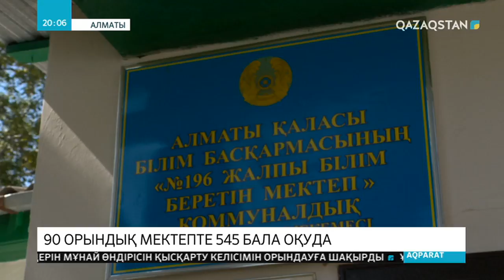Алматыда 90 орындық мектепте 545 бала білім алып жатыр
Алматыда 90 орындық тар мектепте 545 бала білім алып жатыр. Алатау ауданы Рахат ықшам ауданындағы бұрынғы балабақша қазір мектепке айналған. Ескі әрі тар нысанда бір партада үш баладан отырауға мәжбүр. Оқушыларды сыйғызу үшін мектеп басшылығы, тіпті өз кабинеттерін де сыныпқа айналдырған. Ал ауыл тұрғындарының жаңа мектепті күтіп жүргендеріне талай жылдан асқан.